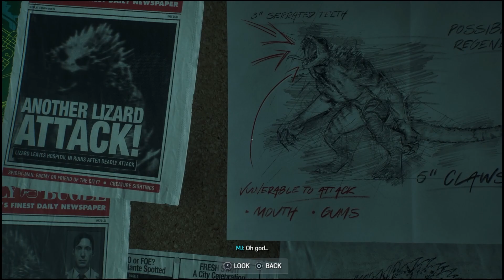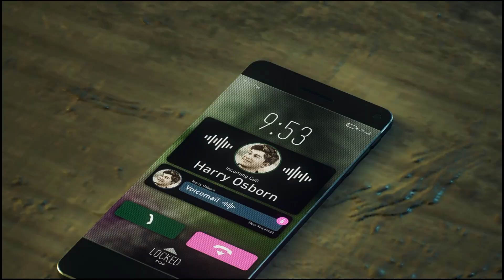SPIDER-MAN 2 |PS5| Walkthrough Gameplay Pt 4 - HARRY HAS THE SYMBIOTE?!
Welcome back everybody as you can see another walkthrough video! Notice that at the end of this video we will directly go into part 5!! Again as always no negative or hateful comments appreciate all the support. We are here to build a good community :)